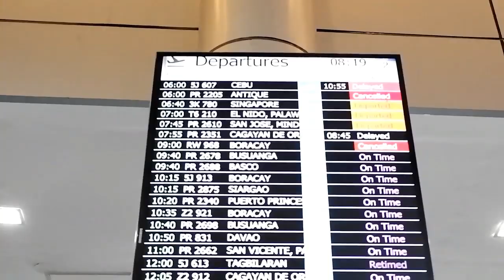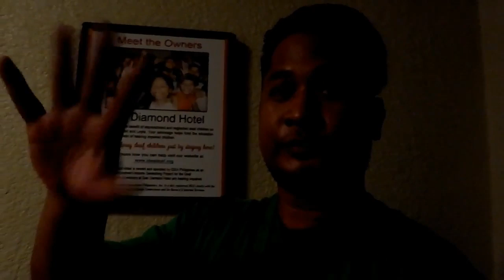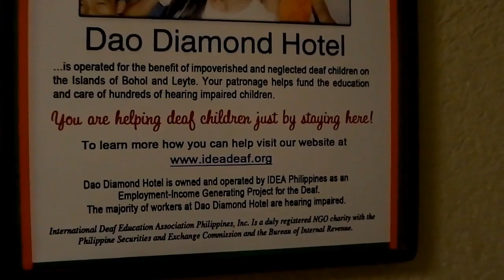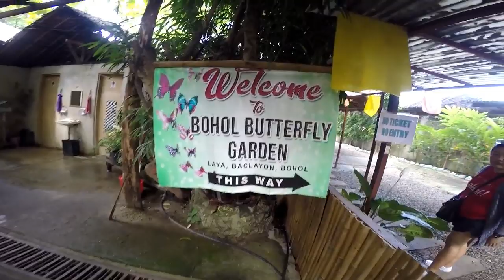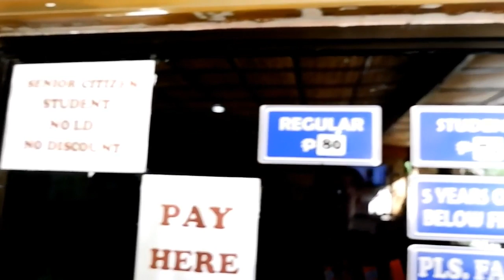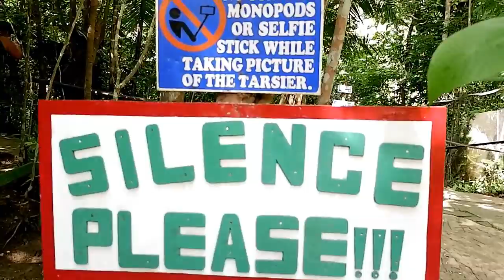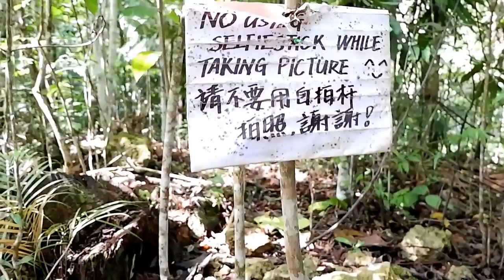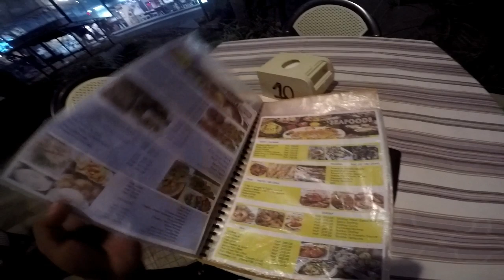DEAF TRAVELLER ITINERARY VLOG EXPERIENCES (BOHOL)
EXPLORING BOHOL
Blood Compact Sites
Tarsier Conversation
Chocolate Hills
Loboc Rivers
Alona White Beach
Panglao
Dao Diamond Hotel & Restuarant
Acacia De Lulu
Bilar ManMan Forest
Butterfly Garden

Intagrams: greenjhayz
Facebook like on page: Deafinoy Vlogs